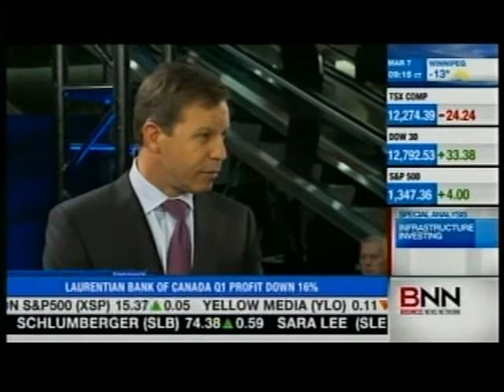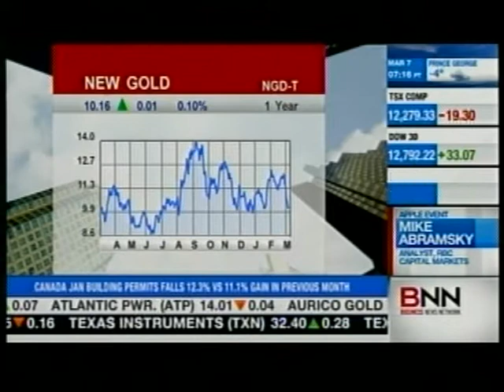BNN STUDIO INTERVIEW WITH RANDALL OLIPHANT, CHAIRMAN, NEW GOLD INC.